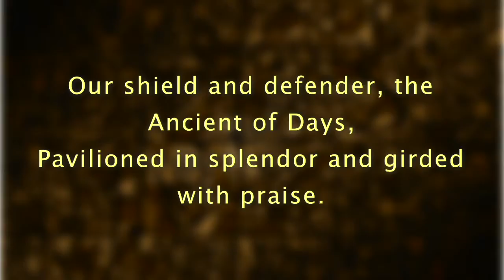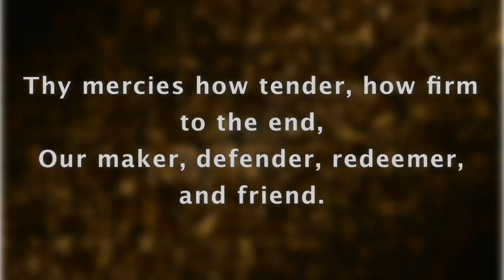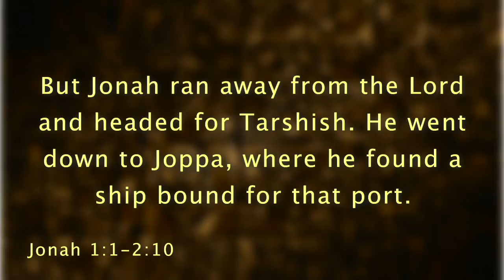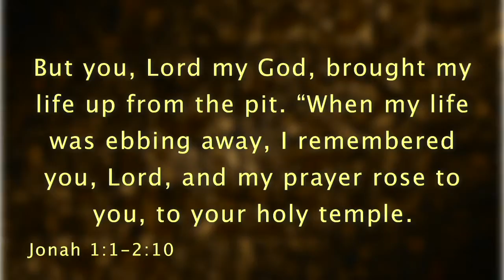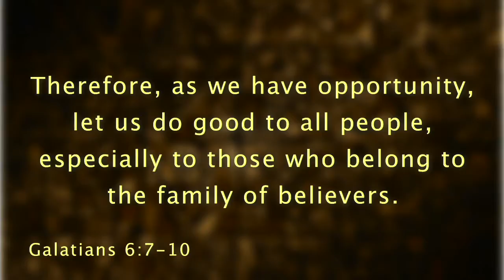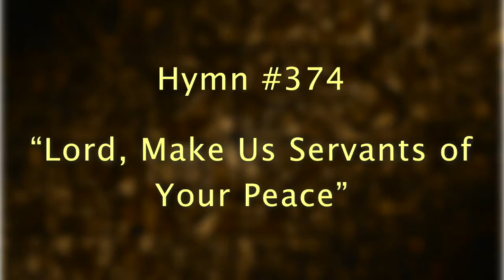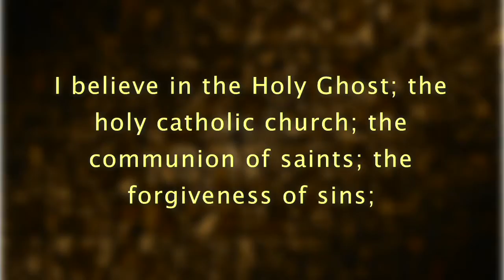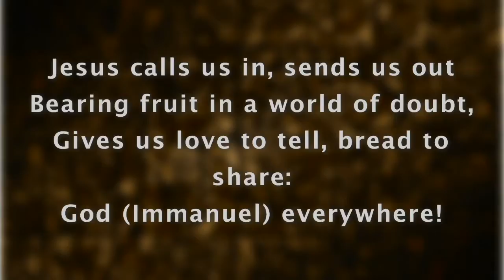PPC Worship Service 02/19/17